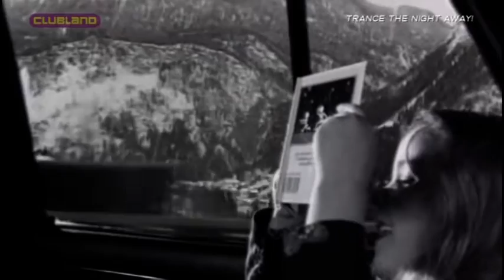Robert Miles - Children (Official Video)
Robert Miles - Children (Official Video). Year (DE): 1995. Source: SatRip 576p. Channel: Clubland Tv. Program: Trance The Night Away. Genre: Trance. Robert Miles it's a Roberto Concina.